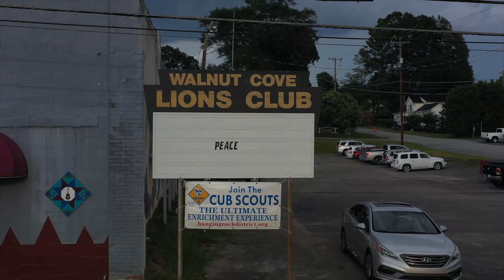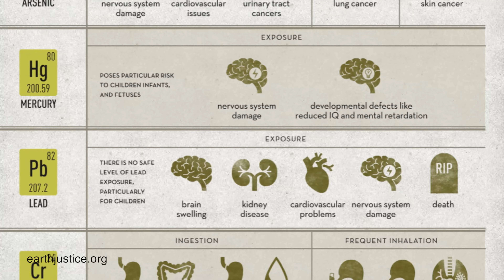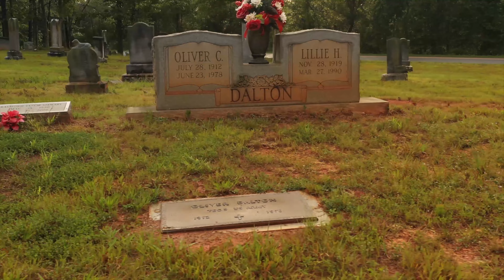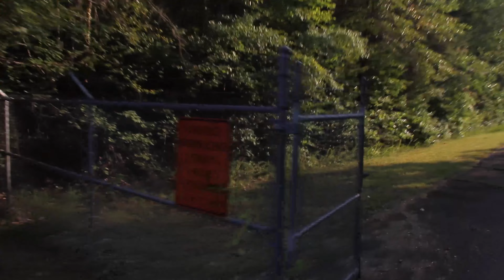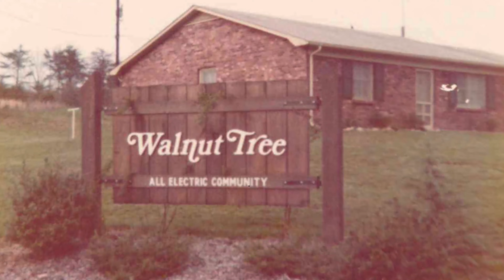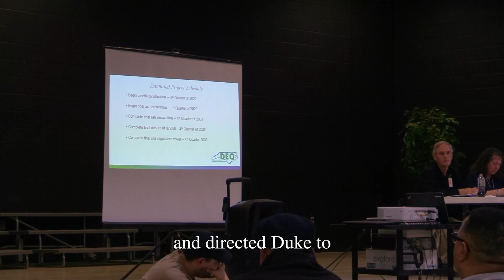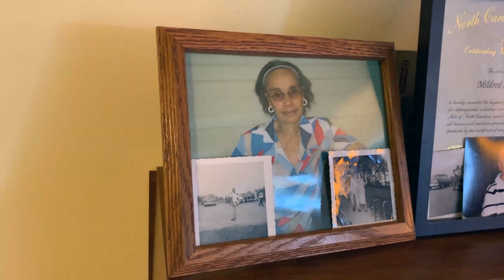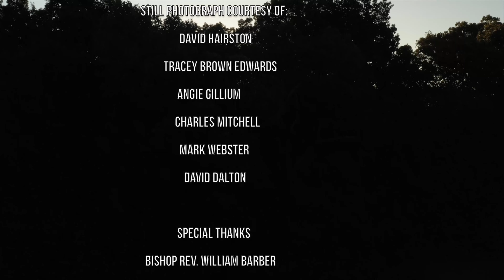Life in the Sacrifice Zone (Full Feature)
In his first feature film, Winston-Salem filmmaker Chad Nance highlights an African American community in rural North Carolina who battled systematic racism and one of the world’s largest energy companies. A series of environmental disasters, racist actions by local officials and mysterious medical issues spurred the community into action. Tired of sacrificing their land and lives to the pollution created by the largest coal fired electric plant in North Carolina, they join their efforts and voices to force the biggest coal ash clean up in the history of the US.